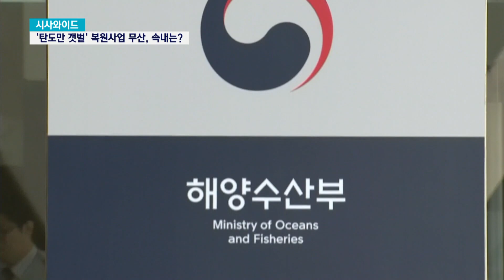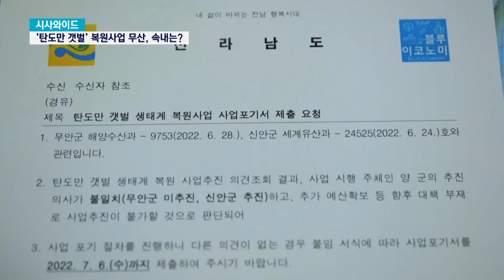탄도만 갯벌 그 진실은? | 무안군 신안군 그 속내는? | 탄도만 갯벌 복원사업 '무산'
광주·전남 데일리 지역 뉴스쇼 "kbc 뉴스와이드"
8월 4일 시사와이드입니다.

광주전남연구원 '김준' 책임연구원님 모셨습니다.

💌 제보
- 페이스북 페이지 : KBC 뉴스와이드
- 카카오톡 플러스 친구 : kbc 뉴스와이드